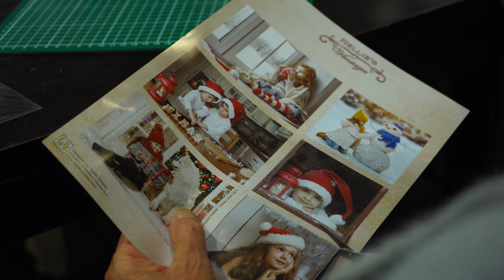Workshop Kersttasje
Hier een overzicht van de workshops van zondag 28 oktober.